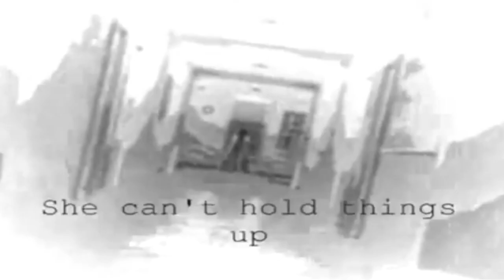Cata The Smiling Demon Creepypasta (Cata The Killer Remake) (Narrado Con Loquendo)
Esta sub rama de los Creepypastas que yo e creado es una sub rama nueva en este genero que podría abarcar temas como la violencia de pareja  ,lo erótico, lo tabú y exótico